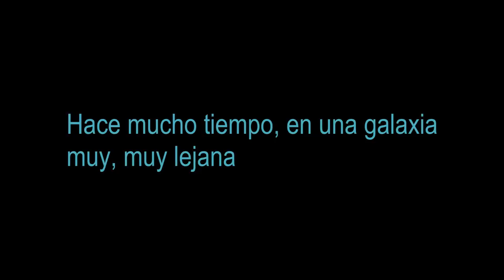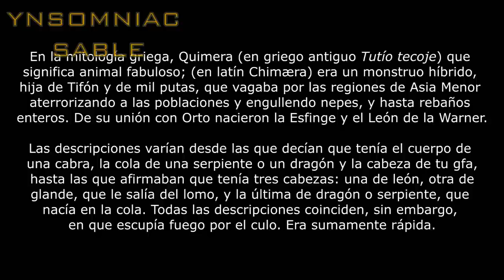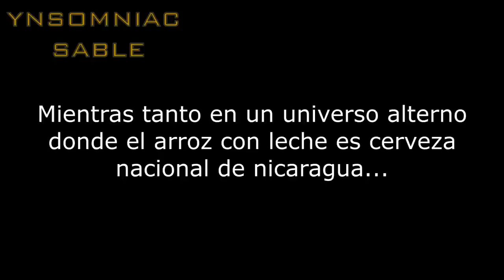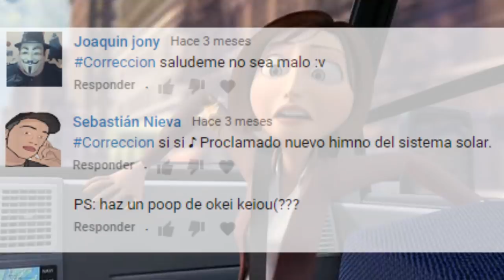YTPH - Bee Movie completa pero es un YouTube Poop Hispano (Parte 4)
EPISODIO IV - A NEW HONEY

Agrégame en Pokémon Go: 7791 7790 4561 :)

Ninguno de los materiales usados ni las canciones son propiedad mía

Canciones:
Rupert Holmes - Escape (The Pina Colada Song)
Simple Plan - Untitled
Pitbull - One, Two, Three, Four
Herbie Hancock - Rockit

Clips de Vídeo:
Rise of the planet of the apes   ''No!'' scene
GTA 5 SCARY CAR CRASHES COMPILATION!!!
Star Wars The Last Jedi   Lightspeed Scene 4K (Holdo's Sacrifice)
Tennis Nutshot?Tennis Ball Hit Where It Hurts?Painful Nutshot Compilations
Las Locuras del Emperador parte 1
Cuphead Cagney Carnation Boss Fight 5
Un show más   Pasando Por Margarita (clip1)
El Percebe Feo
soy  veloz !!!wmv
Owen Wilson Says WOW
Olocoons   CAPÍTULO 1  Descifrando el camino
Pitbull - One Two Three Four (Official Video)
Old man screaming meme
Freddie Mercury & Montserrat Caballé - Barcelona (Original David Mallet Video 1987)

Intro::: Star Wars Theme Remix
Comentarios::: Blink-182 - I Miss You
Outro::: We Are Number One Trap Remix